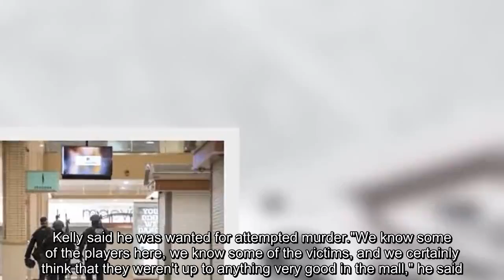Officials: Shooting at New Jersey mall leaves 2 injured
Two people were shot in an altercation Friday night that began as a fistfight in the food court of a Jersey City mall and led to the building being evacuated, officials said.

Police had two people in custody, but they were not certain that either was the shooter who began the incident at the Newport Centre mall. Authorities are reviewing surveillance footage to determine that, according to Mayor Steven Fulop, who spoke to reporters at an impromptu news conference with police Friday night.

No one was injured during the evacuation, which Fulop called orderly. Police Chief Michael Kelly said "no friendly person" was shot.

One of those shot was hit in the abdomen, and the second was hit in the arm. They brought themselves to Jersey City Medical Center and are in critical but stable condition, authorities said.

ADVERTISEMENT
There is an arrest warrant out for one of the injured men in connection with another recent shooting. Kelly said he was wanted for attempted murder.

"We know some of the players here, we know some of the victims, and we certainly think that they weren't up to anything very good in the mall," he said.
While Kelly and Fulop repeatedly referred to "the shooter" in the brief news conference, Kelly also declined to confirm whether there was, in fact, just one shooter. He also would not say how many shots were fired.

Police were first called about a fistfight in the food court of the mall about 6 p.m. and later received reports of shots fired. Some bystanders told northjersey.com that people panicked when they heard the gunshots, and security guards initially told them to stay inside stores. They were later told to leave the mall.